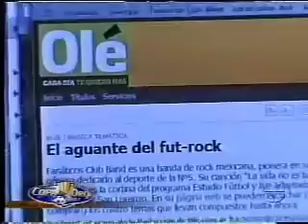jauregui-Univision.m4v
Reportaje para la cadena Univisión en un especial para la Copa América.